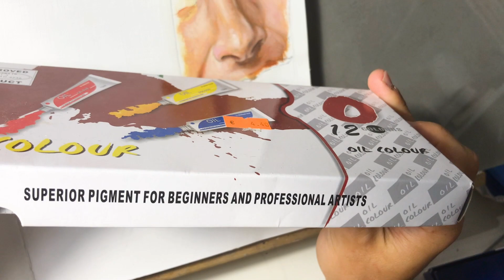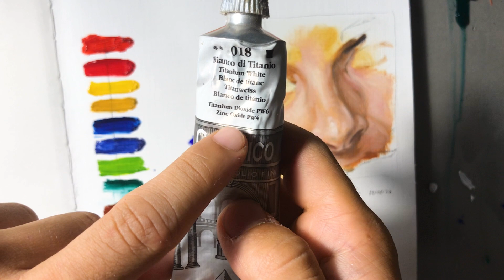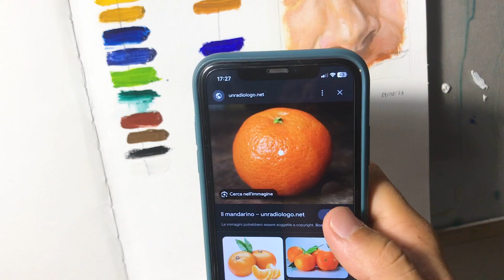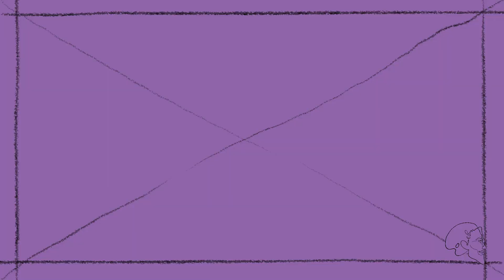COLORI AD OLIO : ECONOMICI VS PROFESSIONALI - VALE LA PENA?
Salve a tutta la compagnia!